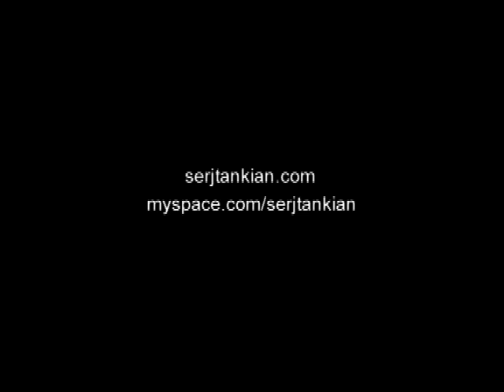Serj Tankian Taylor Guitars T5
The Serj Tankian Signature Model T5 (STSM-T5) features a sapele body, maple top and a black stain with a gloss finish. Custom features include red purfling that outlines the body, fretboard and headstock, unbound f-holes, and a red energy wheel inlay for the fretboard and headstock based on a design provided by Serj. The model comes with standard T5 electronics. Each STSM-T5will include a certificate of authenticity signed by Serj.